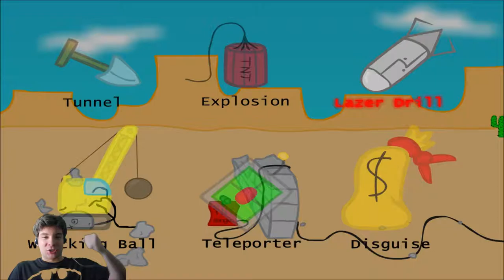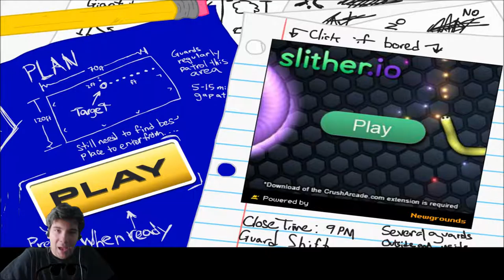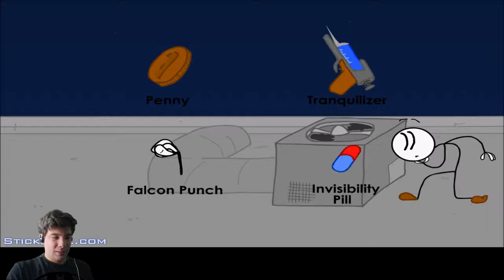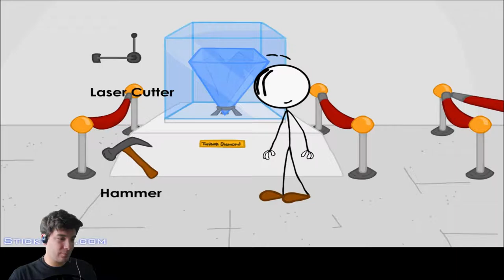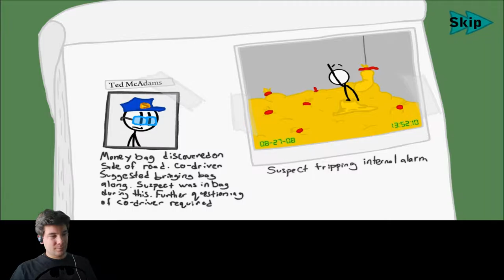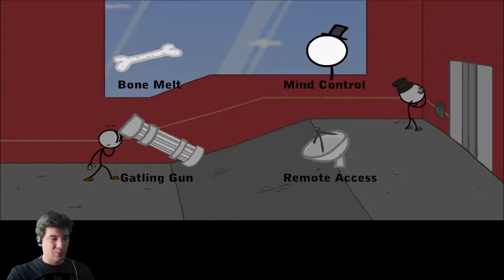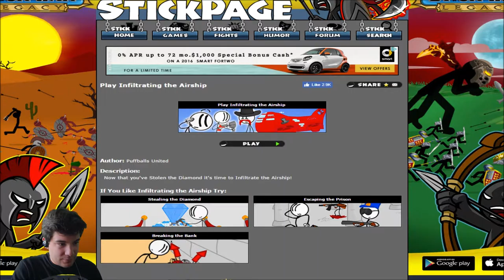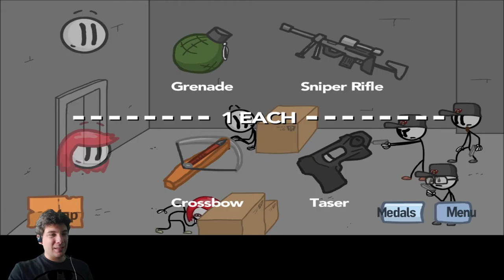Henry Stickman Series - The NON-CO-OPerators